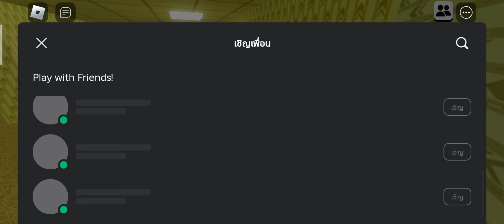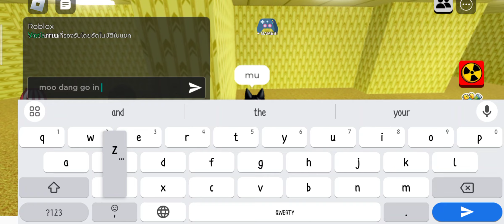Roblox Backroom Moo Deng